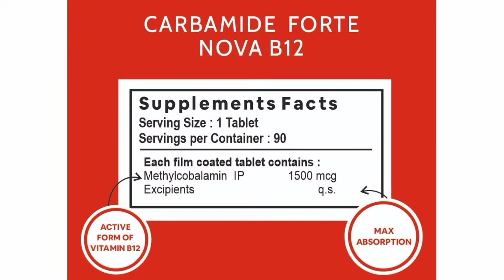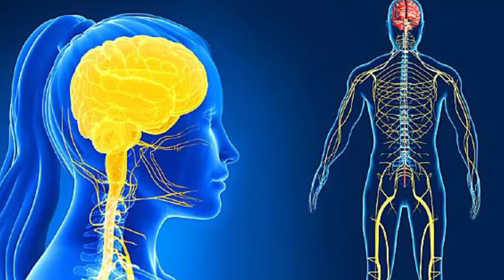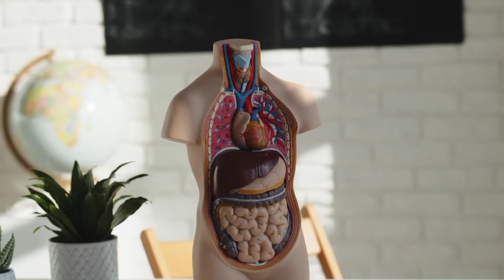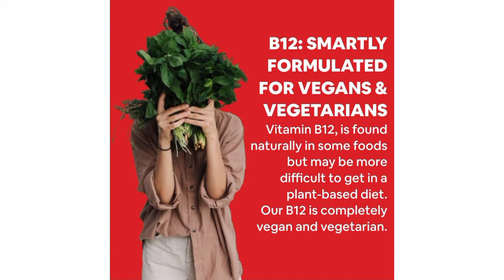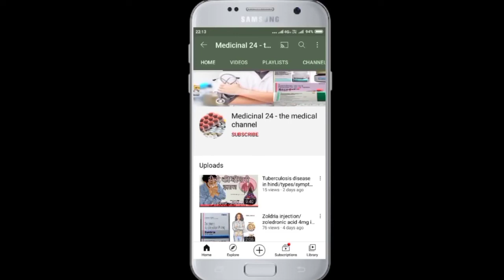Methylcobalamin 1500mcg tablet - vitamin b12 supplement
Discount buy link of carbamide forte vitamin b12